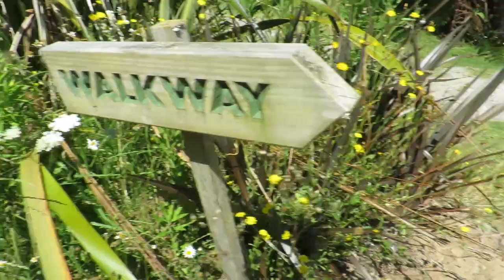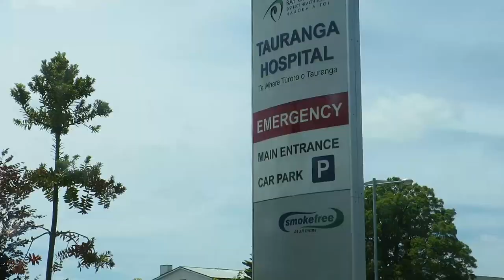JUMPING OFF WATERFALLS